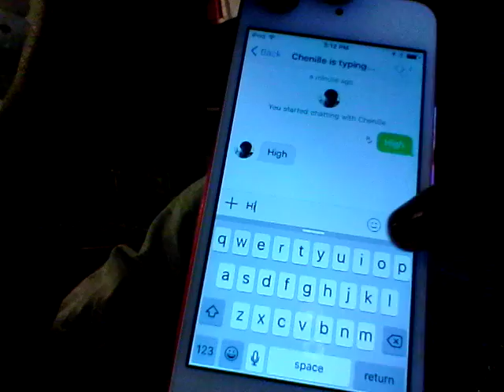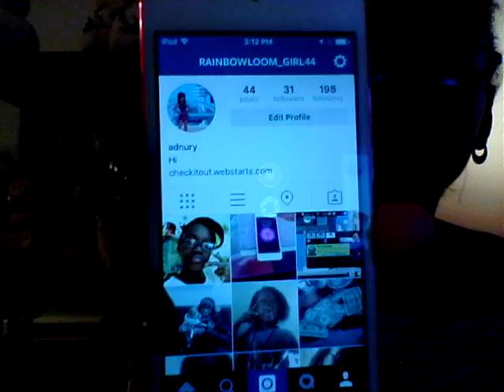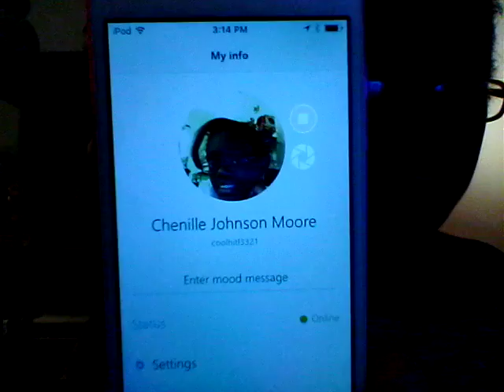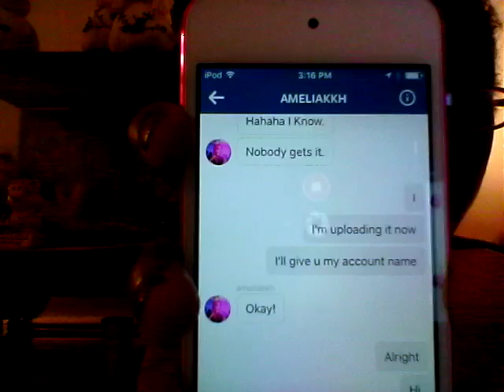what's on my ipod 6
kiss kiss